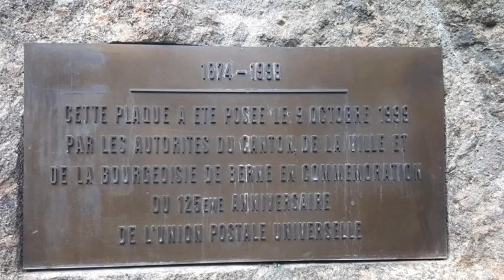Universal Postal Unio switzerland thuysi UniversalPostalUnio Tượng đài Bưu Điện Thế Giới tại Bern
Tượng đài Bưu Điện Thế Giới tại Bern ( Bơn) Thụy Sĩ.